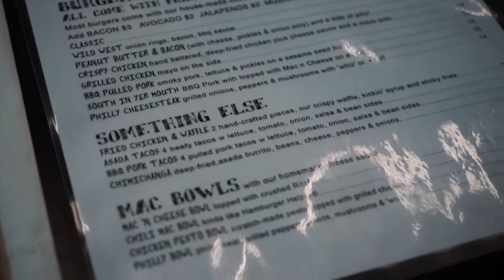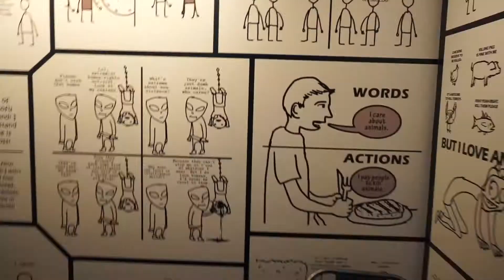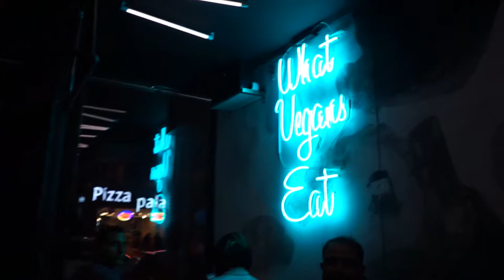UNREAL EXPERIENCE EATING DIRT AND LEAVES @ DOOMIE'S TORONTO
I reached nirvana after that meal.
Check out Doomie’s Toronto! Non-vegans you will LOOOOOVE it as well! Trust me!